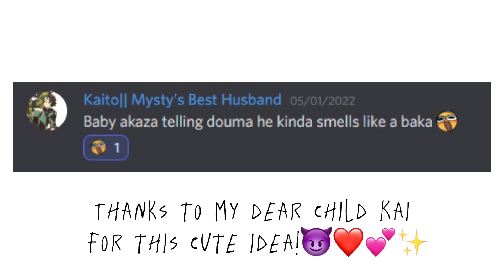|| “You kinda smell...” || Baby Akaza || GachaClub KNY ||